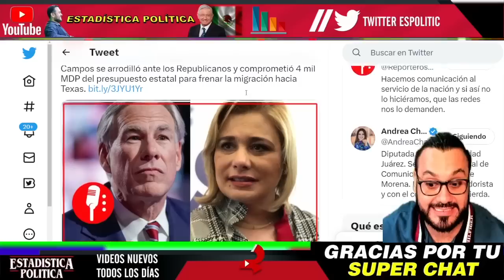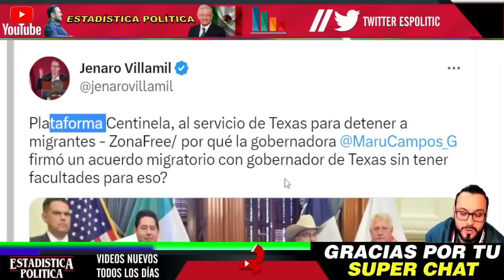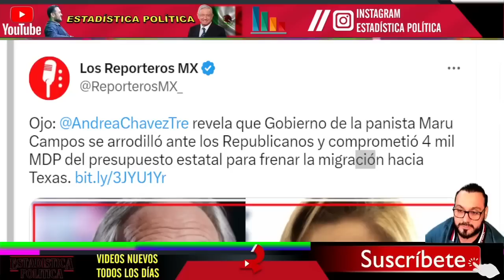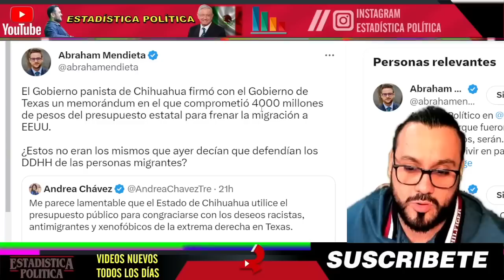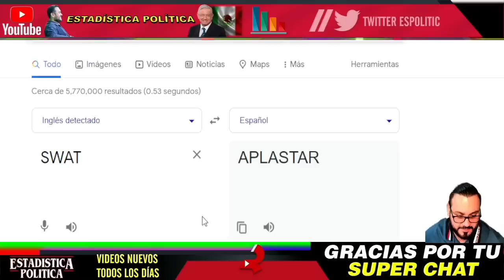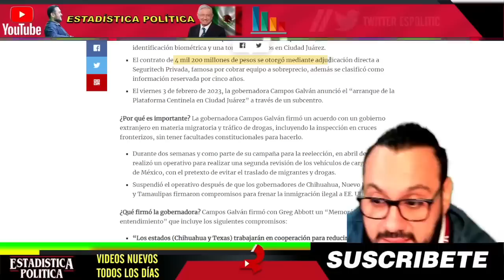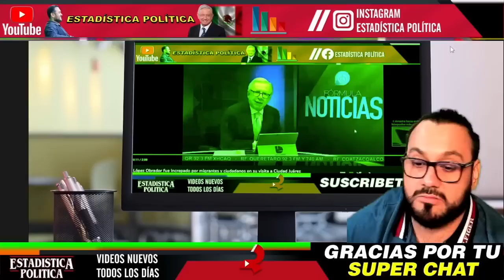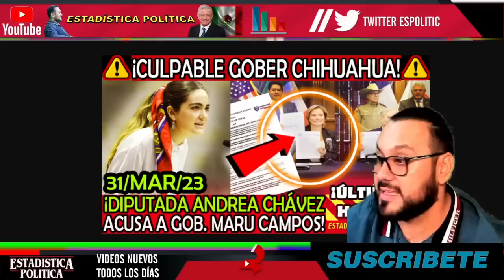¡ CULPABLE GOBERNADORA DE CHIHUAHUA DIPUTADA DE MORENA LA ACUSA !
¡ CULPABLE GOBERNADORA DE CHIHUAHUA DIPUTADA DE MORENA LA ACUSA ! - ESTADISTICA POLITICA

benditasredessociales,noticias,mexico,amlo,pri,pan,prd,lopezobrador,andresmanuellopezobrador